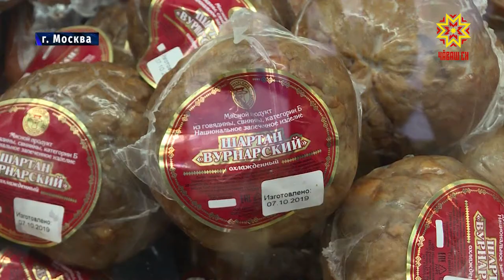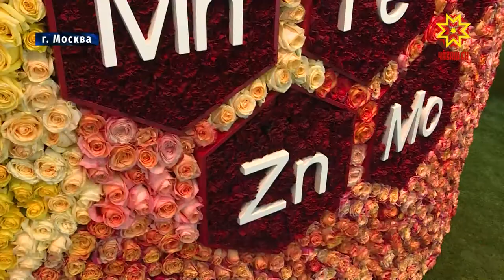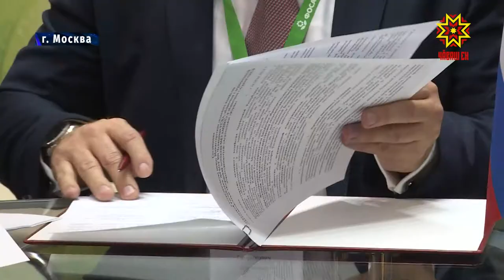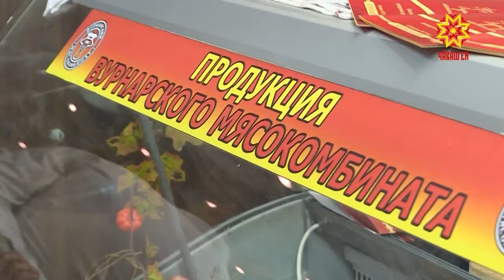В Москве продолжается выставка «Золотая осень 2019».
В Москве продолжается выставка «Золотая осень 2019». О экспозиции Чувашской Республики — Юлия Важенина и Андрей Шоклев.